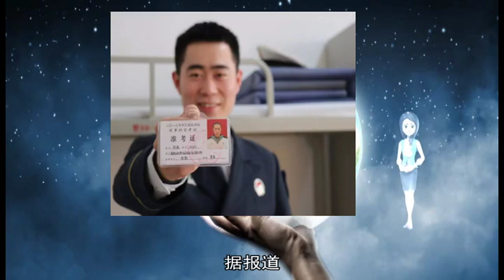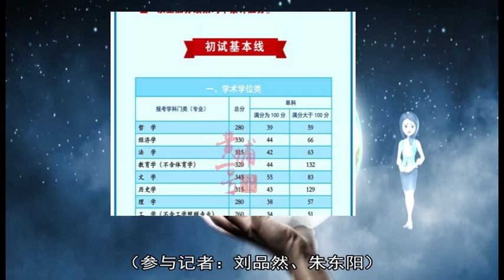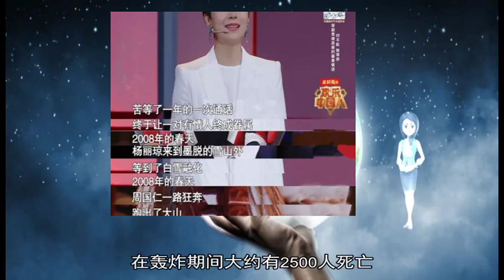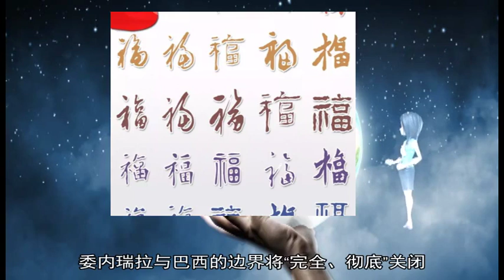军事新闻-东部战区海军某雷达旅机动营紧贴实战锤炼胜战本领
《军事新闻》《中国新闻》《世界新闻》原标题：东部战区海军某雷达旅机动营紧贴实战锤炼胜战本领——动中补“天网”  “丁零零 ”一阵急促的警铃声打破了营区的宁静 各分队官兵闻令而动 迅速穿戴装备、携带物资 前往集结地点整装集合  3月底 记者来到东部战区海军某雷达旅机动营 刚踏进营门 一股火热的练兵气息扑面而来：野战指挥帐篷内 标图员快速进行标记 电脑操作员十指翻飞 手动报务员不停地发送着电波  “某地域我方警戒雷达站遭‘敌’突袭瘫痪 上级命我部机动分队在规定时间内接替空情保障 ”随着指令下达 官兵闻令而动 机动分队从进场到开机警戒 比预定时间缩短了近20%  “我们与固定雷达站最大的不同 就是便于快速部署和转移 ”营教导员陈建芳告诉记者 作为“机动尖兵” 去年他们抓住执行重大任务的练兵时机 上高山、下海岛 开赴任务一线紧贴实战锤炼部队机动作战能力 取得一个个突破  应急机动务必雷霆出击 达到出其不意快中取胜 按照传统做法 机动营每次任务出动前 准备工作复杂 备好各类物资耗时较长 备战打仗首先就要改进不合时宜、不利实战的模式机制 该营在旅机关指导下 着眼快速高效遂行机动作战任务 多次全面“提速”  在机动物资库 记者看到 他们对各类战备物资进行“箱包化”分类存放 把出动所需物资器材分库储备、分类摆放、分箱固定 区分季节、地域等进行定位 确保上级一声令下 随拉即走  作为预警“尖兵” 仅仅快速出动、快速架设远远不够 他们追求全域到达、全时戒备 四级军士长陈永存收藏的一瓶瓶五颜六色的泥土格外引人关注 瓶子上贴着各种标识：前出辽西、驻训海岛 这些“五色土”就是陈永存随机动营转战10余个省份、执行30余次重大演习演练任务时采集的  纵横驰骋、千里机动 必须让雷达随时联得上、看得准 为了练就火眼金睛 他们深入研究各型雷达目标发现、识别判性、保障多批多层次目标的战术手段 并主动与航空兵部队、院校、研究院所等单位联训联研 不断提升预警探测能力  过硬的能力是练出来的 更是逼出来的 一次演习任务 “敌”干扰机、干扰吊舱等接连而至 刚一“开战” 他们愣是摆不脱“敌”压制性干扰 于是 官兵们围绕电子干扰想对策、练战法 第二个演习日 指挥员调整战法 让对手无处遁形  去年以来 他们已先后组织多个机动分队奔赴野外驻训演练 参加重大演训任务10余项 紧急转进等10余个制约战斗力发展的瓶颈难题 在实战化训练中逐步破解 （李恒江 刘亚迅） 利比亚东部临时政府“外长”阿布德•海尔•霍维希8日向俄新社记者表示 利比亚东部临时政府呼吁俄罗斯协助推动利比亚冲突各方的和解进程  据俄新社4月8日报道 霍维希当日告诉俄新社记者 “俄罗斯是关键国家 我们呼吁俄罗斯支持协助利比亚民族和解 就像俄方在索契为叙利亚危机提供的支持一样(指在俄罗斯索契举办的叙利亚全国对话大会) 我们希望有一个‘利比亚式的索契’”  报道称 霍维希还向记者证实自己正与俄罗斯外交部展开互动  “俄罗斯与各方的关系都很好 我们认为 俄罗斯与非洲联盟可以在冲突调解中发挥作用 ”霍维希补充道  据报道 俄总统新闻秘书佩斯科夫8日早些时候表示 俄方在尽其所能 敦促利比亚各方不要采取任何引发流血冲突和平民丧生的行动 另据俄塔社6日报道 俄副外长波格丹诺夫应约与支持东部政权的武装组织“国民军”领导人哈夫塔尔通电话时 重申俄方支持政治解决利比亚国内所有争议的立场 此前一天 在回答莫斯科是否支持利比亚“国民军”时 俄总统新闻秘书佩斯科夫表示 “莫斯科没有以任何形式参与” 新华社巴格达12月26日电（记者张淼 程帅朋）据伊拉克国家电视台报道 美国总统特朗普当地时间26日晨突访位于伊拉克西部的阿萨德空军基地  报道说 特朗普夫妇乘坐“空军一号”于26日晨抵达位于伊拉克西部安巴尔省的阿萨德空军基地 他们在基地餐厅会见了驻伊美军官兵 这是特朗普上任近两年来首度到访伊拉克 有关行程事前并未公布  报道说 此次访问持续数小时 其间特朗普未会见伊拉克官员  美国白宫发言人桑德斯于美国东部时间26日在社交媒体推特上说 特朗普总统和夫人梅拉尼娅在圣诞节夜晚赴伊拉克看望驻伊美军官兵  另据一些外媒报道 特朗普在突访伊拉克期间表示 他没有从伊拉克撤出美军的计划  美国白宫本月19日称 随着在叙利亚打击极端组织“伊斯兰国”的战事取得成果 美国已开始撤回驻叙美军 此举引发外界对美军是否会从伊拉克撤离的猜测 目前共有约5200名美军驻扎在伊拉克 为伊拉克安全部队提供支持与训练 （参与记者：刘品然、朱东阳） 据欧联网援引欧联通讯社报道 俄罗斯常驻欧盟代表奇若夫表示 在北约空袭南联盟20周年之际 有理由提醒欧盟国家 当年北约轰炸南联盟的行动公然违反国际法  据报道 1998年 科索沃阿尔巴尼亚分离主义武装与政府军爆发冲突 1999年 北约绕过联合国的立场 借口为“保护”阿尔巴尼亚人 对南斯拉夫联盟共和国(当时由塞尔维亚和黑山组成)进行空袭  2008年6月初 塞尔维亚政府成立了一个调查轰炸后果的协调机构 该机构成员由科学家、律师、军人和医生等组成  参与调查的塞尔维亚临床中心神经肿瘤部主任丹尼察表示 1999年北约联军对南联盟的轰炸是种族灭绝性的轰炸 当年 北约联军故意轰炸化学工业、石油冶炼和能源生产企业 导致大量油类、致癌和有毒物质进入空气、土壤和水中  北约的空袭从1999年3月24日持续到6月10日 塞尔维亚当局估计 在轰炸期间大约有2500人死亡 其中包括89名儿童 另有1 25万人受伤 据各种消息来源估计 轰炸所造成的财产损失大概在300亿至1000亿美元(约合2014亿元至6710亿元人民币)之间  俄罗斯常驻欧盟代表奇若夫表示 历史可以不清楚什么是虚拟事实 但北约空袭南联盟严重践踏国际法是毋庸置疑的 他认为 有理由提醒欧盟国家 要时刻牢记历史教训 (京莺) 新华社加拉加斯2月21日电（记者王瑛 徐烨）委内瑞拉总统马杜罗21日宣布 自当地时间21日晚8时起关闭委内瑞拉与巴西的边界  马杜罗当天下午在与军方高层的会议中宣布 委内瑞拉与巴西的边界将“完全、彻底”关闭 直到他发布新的指示  马杜罗还说 正在考虑关闭委内瑞拉与哥伦比亚的边界 “我不想做出这样的决定 但正在评估关闭的可能性 ”  马杜罗同时呼吁哥伦比亚军方不要支持美国对委内瑞拉的挑衅 并表示哥伦比亚总统杜克要对委哥边境发生的任何暴力事件负责  据报道 美国迄今已向委内瑞拉邻国哥伦比亚东北部边境城市库库塔运送数百吨物资 同时不断施压要求委内瑞拉于23日前接受这些“人道主义援助” 委政府拒绝接受并要求美国取消对委制裁 同时指责美方的“人道主义援助”是为军事干预做准备  巴西方面此前表示 应委反对党领导人瓜伊多要求 将在23日前向巴西与委内瑞拉边境运送援助物资 并将帮助这批物资进入委内瑞拉